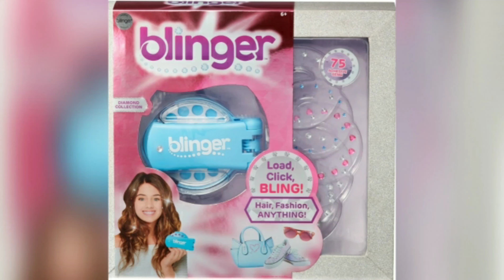Blinger | quick and easy hair style | Gem hairstyle ideas | kids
Blinger gems can bling anything.

In this video, I am going to make an easy hairstyle with Blinger.

Blinger is a very easy to use tool to make perfect hairstyle in just 2 minutes.

How to use Blinger?

Blinger is very handy and easy to use.

Open Blinger load circular gem ring on Blinger rotator and close.

Just click on your desired thing like hair, shoes, bags, nails, clothes, gift boxes and etc.

In this video, I used 2 colours of gems: white and pink. White is round and pink is heart shaped.